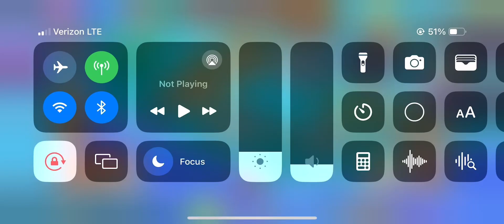Dino water world gameplay - basking tournament | part 1 of 3